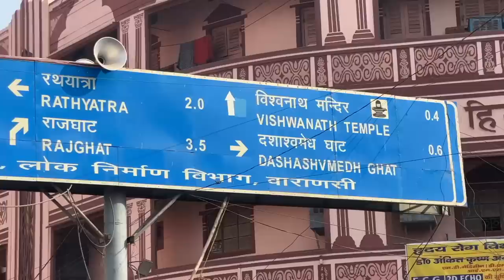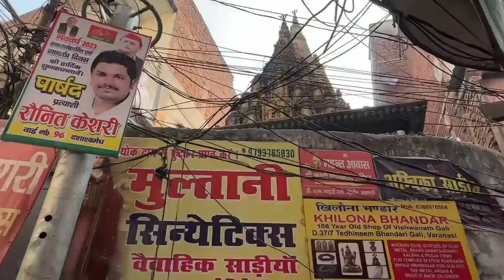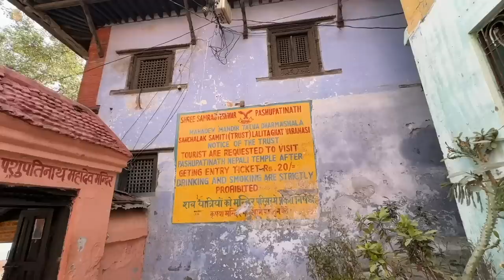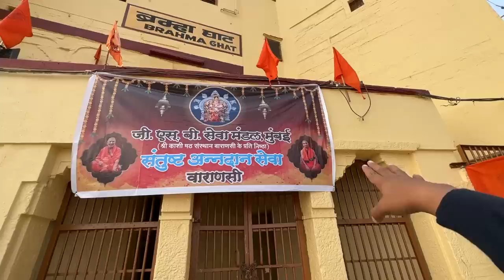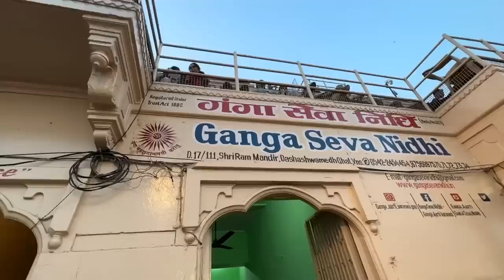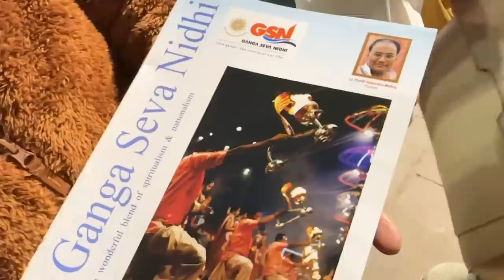EP 189 - അപ്പന്റെയും അമ്മയുടെയും മനസ്സു നിറച്ച് | Kashi Vishwanath Temple Varanasi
EP 189 - അപ്പന്റെയും അമ്മയുടെയും മനസ്സു നിറച്ച് ഗാംഗാ ആരതി | Ganga Aarti at Varanasi | ഞാൻ കണ്ട വാരണാസി - അന്നും ഇന്നും

Our tour guide in Varanasi : Aman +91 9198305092

00:00 Intro
00:34 Godowlia Chowk
03:59 Kashi Vishwanath Temple Things to know
08:49 Nepali temple
11:08 Sari purchase from Varanasi
13:26 Boat ride on Ganga River
15:18 Annadanam from Kasi math
16:31 Dashashwamedh Ghat
18:51 Ganga Aarti
25:32 E Rickshaw ride
26:17 Conclusion